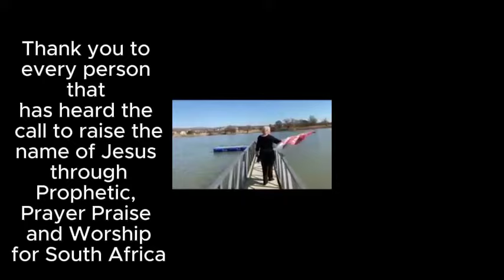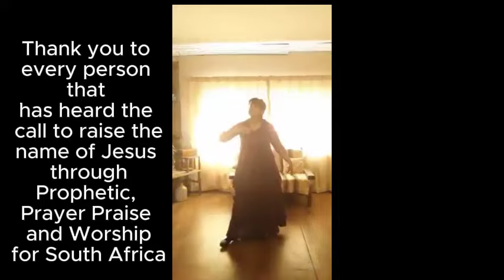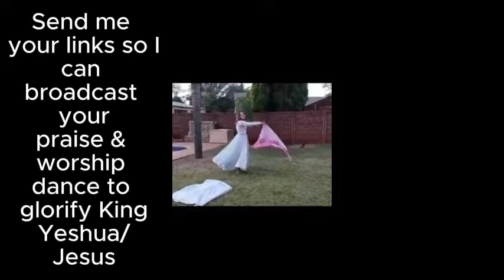Prophetic Leaders/Citizens: Transforming Communities through Prophetic Worship Dancing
To be part of voting for righteous values and principles go

Join in the call over our nation to come together in prophetic prayer praise and worship dancing.
Link your video in the comments below as we raise the name of Jesus across our nation. Be part of the great awakening for our nation.
I have a gift for you on my website. Free training on calling and destiny to help you on your journey of life.